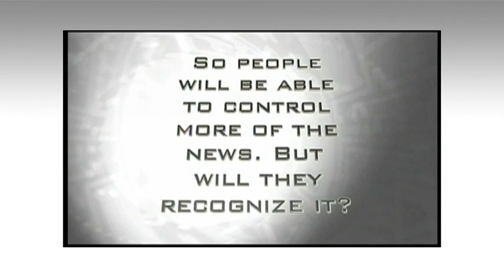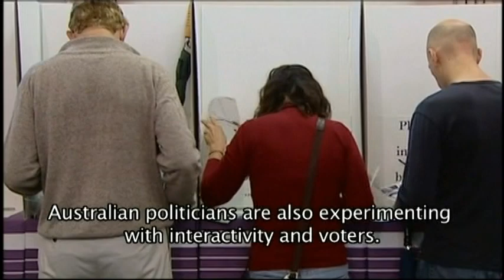Michael Rogers on television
Excerpts from Michael Rogers' recent TV appearances, including climate change, the future of media, and the Internet and democracy.